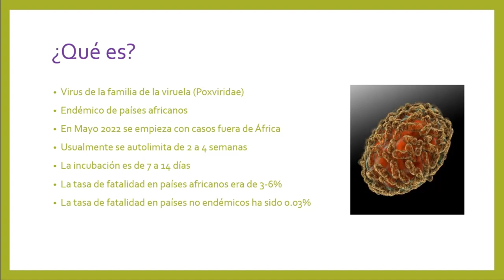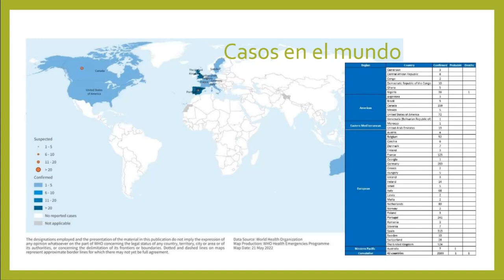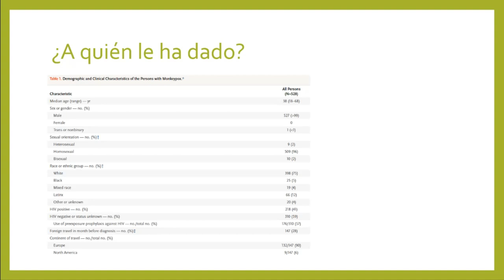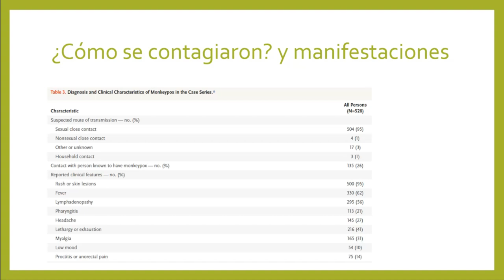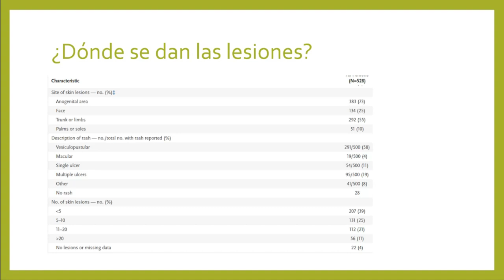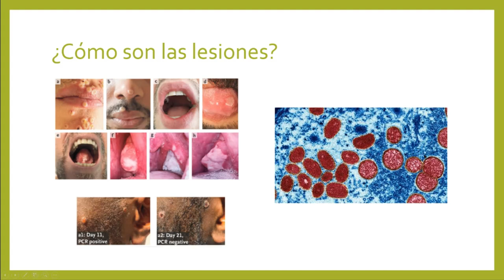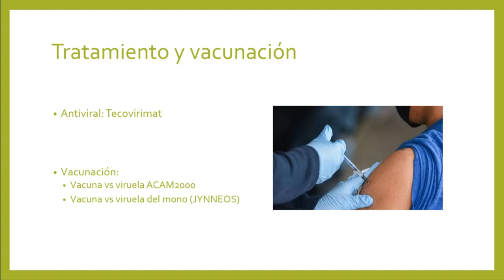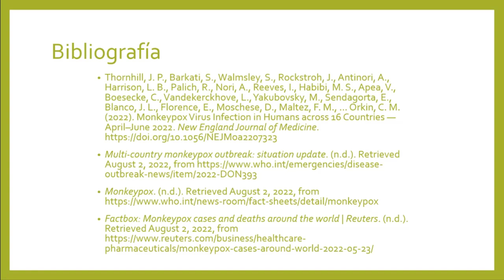¿Qué es la viruela del mono?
En este video hablamos del status actual de la viruela del mono o viruela símica en el mundo, dónde hay más casos y más infecciones, las lesiones que genera, el número de muertos y comentamos los tratamientos y las vacunas disponibles para protegerse.